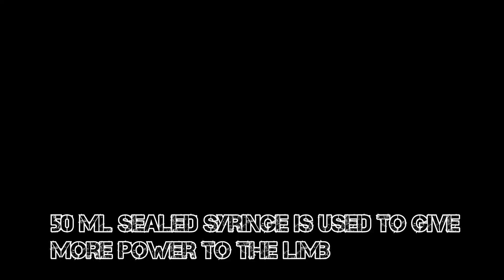Homemade crysis 3 bow How it's made